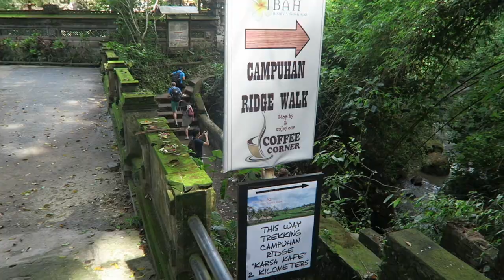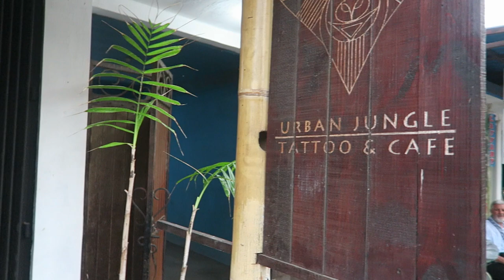MONKEY ATTACKED ME! - Sacred Monkey Forest Sanctuary, Ubud, Bali, Indonesia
Today Laura and I explore Compuhan Ridge Walk and Sacred Monkey Forest Sanctuary (Mandala Suci Wenara Wana) in Ubud, Bali, Indonesia! Although I didn't think Compuhan Ridge Walk was particularly special, it was still a nice activity near the city. The Ubud Monkey Forest was a ton of fun though and it was so cool to get to see the monkeys up close and interact with them. Close enough where one even left a nice poop streak on my back!

My Gear:
Main Camera (80D)
Second Camera (G7X)
Shotgun Microphone
Camera/Drone Backpack